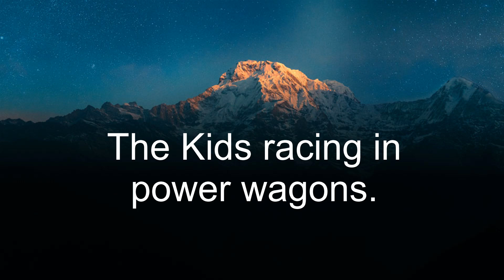01 27 2024 Kids Powerwagon race